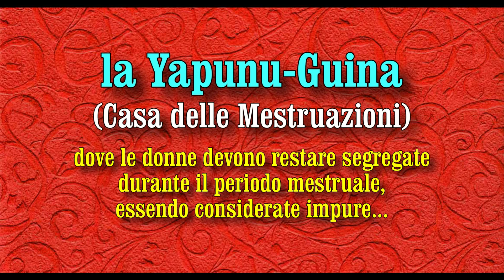DOGON - MALI - Falesia di Bandiagara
La Falesia di Bandiagàra si eleva per 500 metri dalla pianura sabbiosa del Mali al confine col Burkina Faso e si estende per quasi 200 Km attraverso il Sahel.
Alle sue pendici vivono sparsi in svariati villaggi i DOGON, un popolo famoso per le forme d'arte, per le intuizioni cosmologiche sulla esistenza della terza stella di Sirio (solo in tempi recenti dimostrata) ed anche per la particolare architettura delle loro abitazioni e dei granai per il miglio, alcuni dei quali abbarbicati sulle nude pareti della roccia.
La maniera migliore per visitare la terra dei Dogon è... andare a piedi...si tratta di un trekking di alcuni giorni, organizzato quasi come una spedizione, con tanto di generi di sopravvivenza, guide e portatori...
Ci si sposta da un villaggio all'altro dormendo in "campemènt" improvvisati, o da famiglie locali, spesso all'aperto, sul tetto delle case...